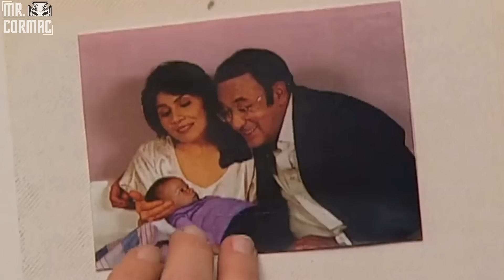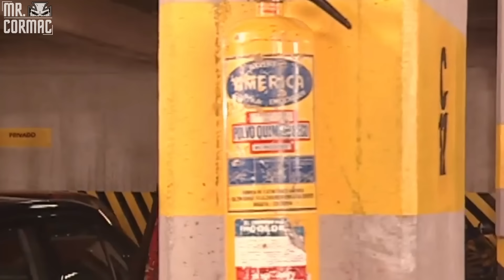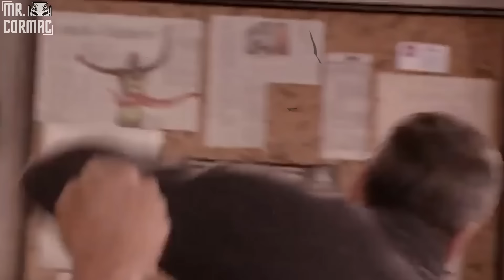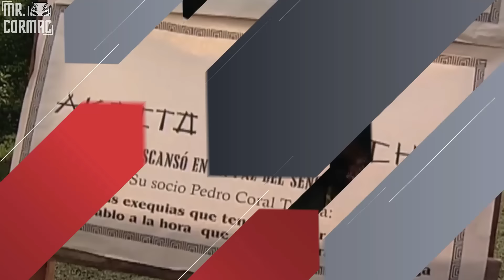PEDRO EL ESCAMOSO | RESUMEN | MR. CORMAC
El regreso de Pedro Coral esta muy cerca, es por eso que te traigo un resumen de toda su historia antes del estreno de su nueva temporada.